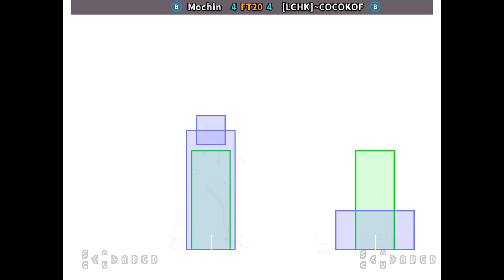KOF99 🕹 Mochin FT20 [LCHK]~COCOKOF